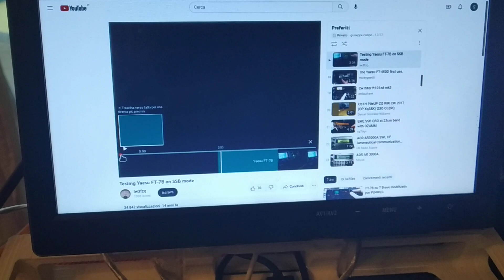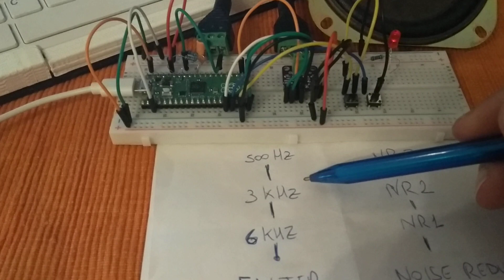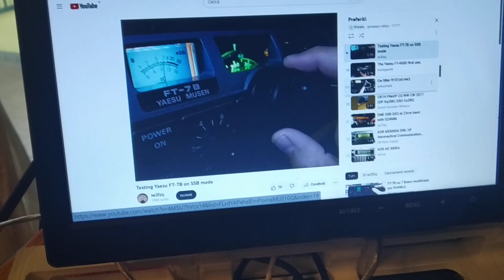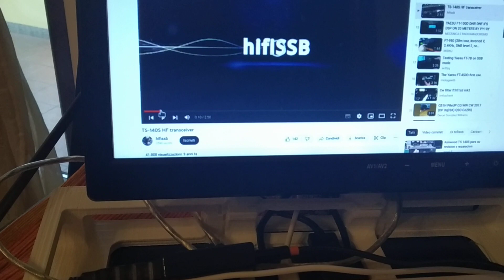RadioDsp Pico - New test SSB and NR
A DSP audio processor based on Raspberry Pico Pi